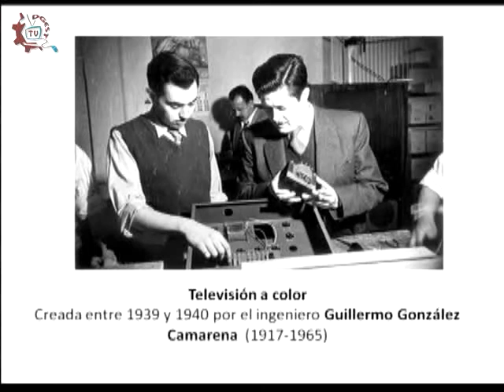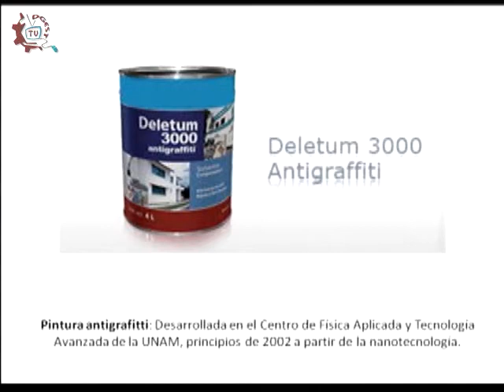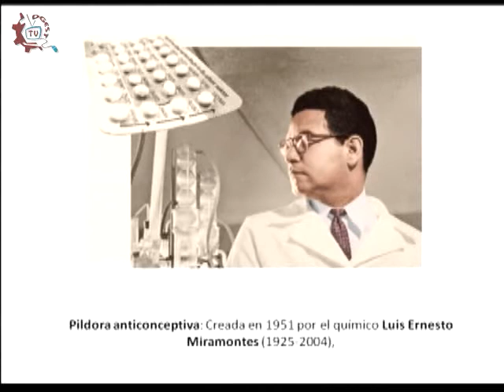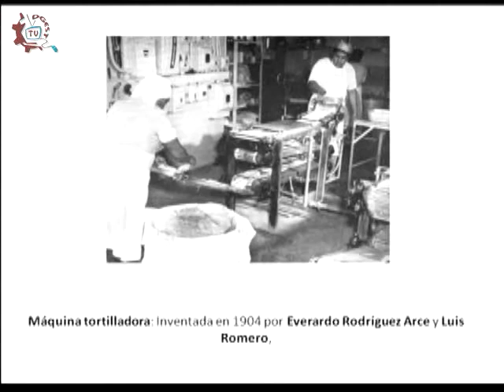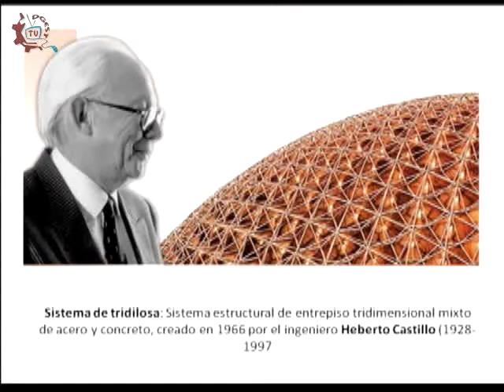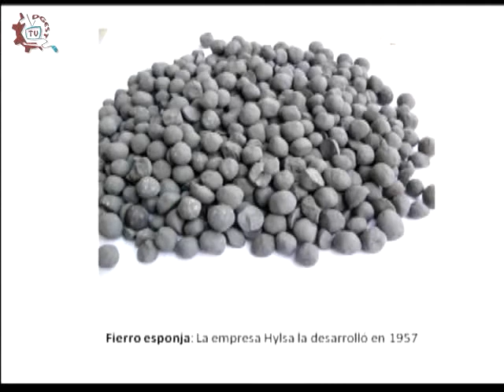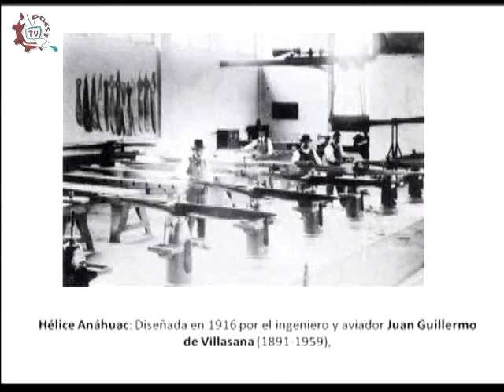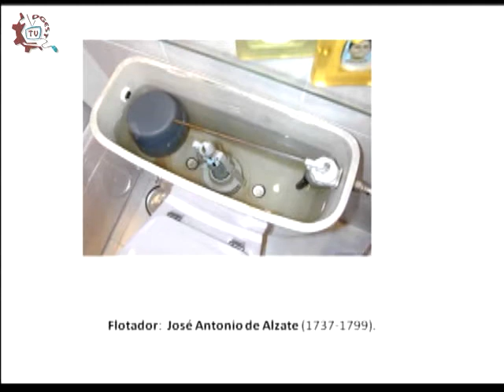20131011-CE1314/Duendes tecnológicos/Inventores mexicanos.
Duendes tecnológicos. Inventores mexicanos. Invitado: Universidad del Caribe. Conduce: Ing. Juan José Hurtado, Dr. José Enrique Álvarez. Fecha de emisión: 11 de octubre de 2013.Este y otros programas los puedes ver